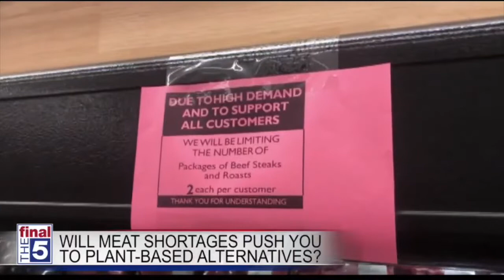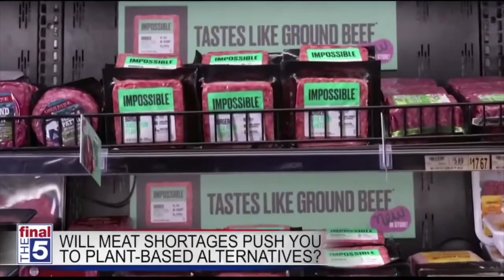Are Plant-Based Meats a Thing of the Future? - FOX 5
Beyond Meat and Impossible Foods are having their moment. National meat shortages may just be able to trigger a pivot away from reliance on natural meat products and to plant based alternatives. Yusuf Mahmood of Young Voices breaks it down on The Final 5 with Jim Lokay.